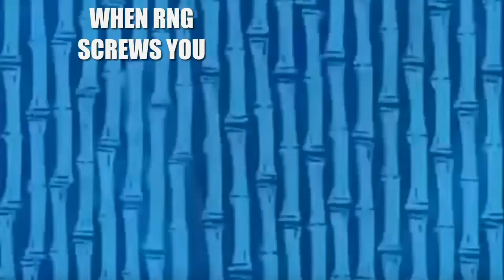YUGIOH AND YGO PLAYERS PORTRAYED BY SPONGEBOB #4